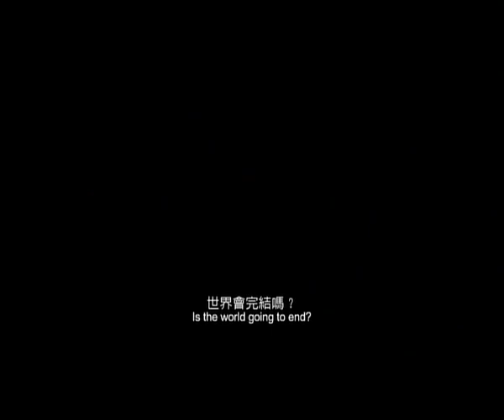HKIFF Short Film - Red Earth (赤地) Trailer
Trailer for Short Film 'Red Earth' (赤地) by Clara Law (羅卓瑤), featuring Daniel Wu (吳彥祖) and Grace Huang (黃芝琪 ).

It will premiere at the 34th Annual Hong Kong International Film Festival